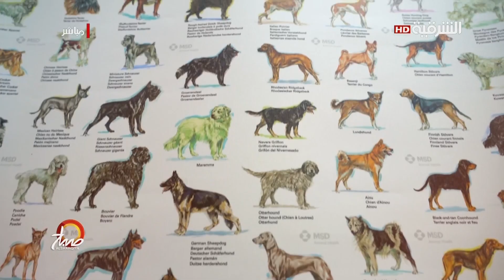صباح الشرقية | 01-06-2022